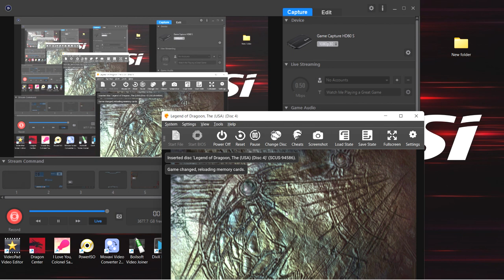Legend Of Dragoon Part 198